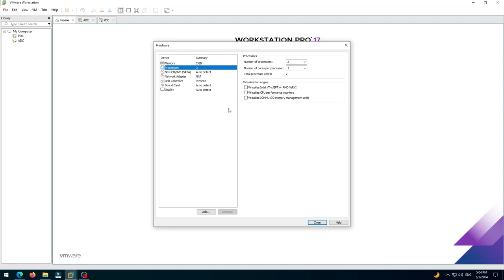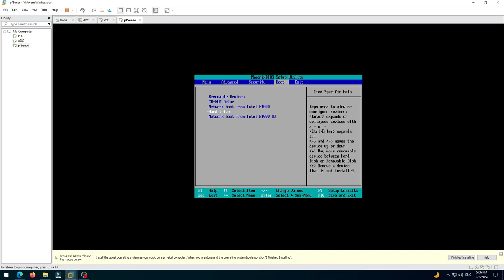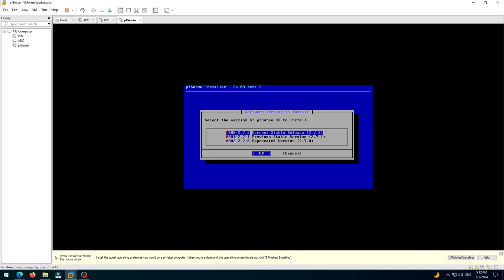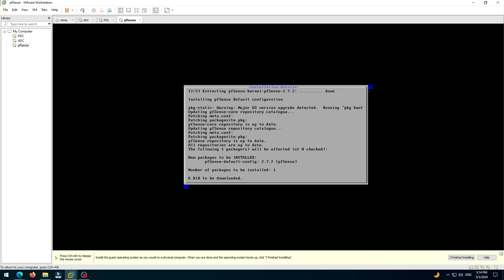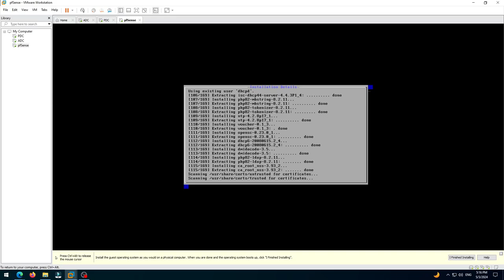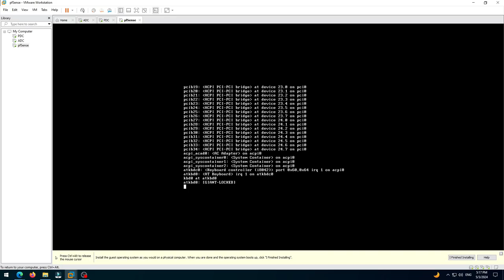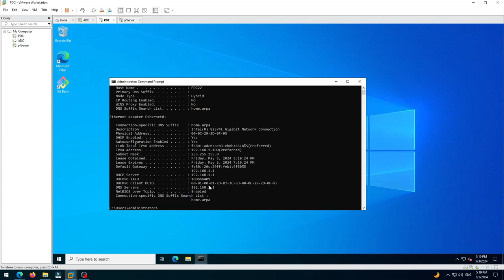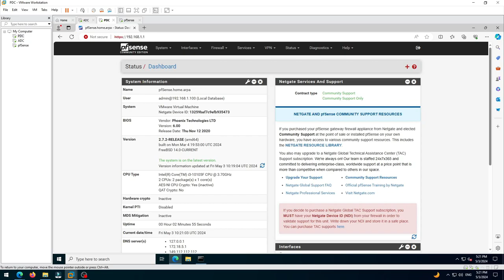Install pfSense Community Edition 2.7.2 on VMware Workstation | Tutorial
You can share your opinion and feedback under comments.

Content:
00:00 - Preparation
1:45 - Installation